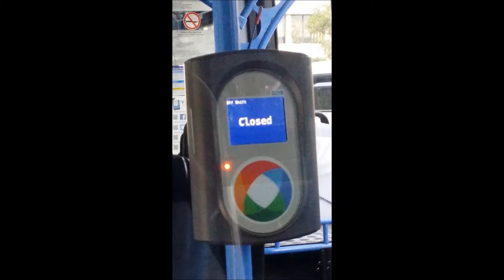Opal Card Bus Reader switches between multiple screens within seconds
Closed (Set Shift), Closed, Please Wait, Ready, Please Wait